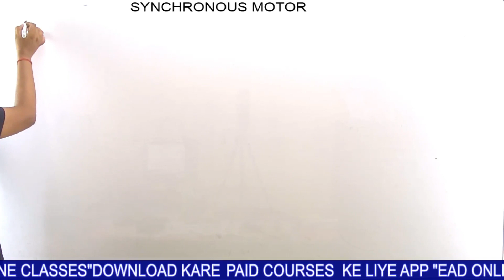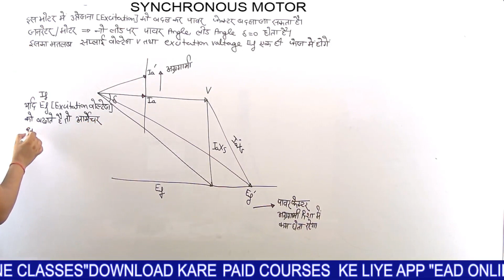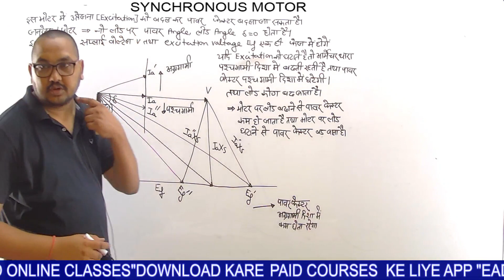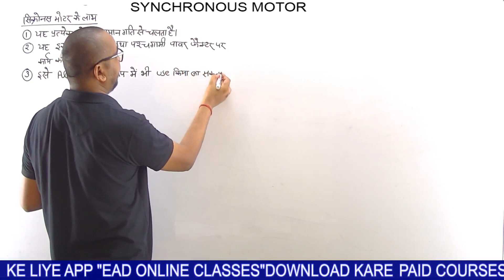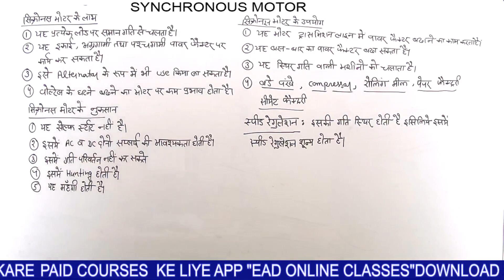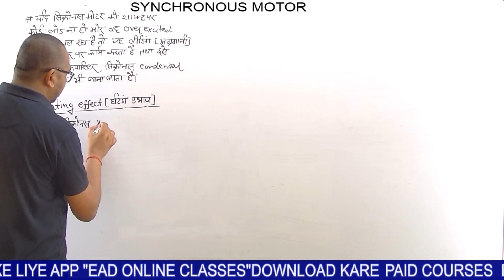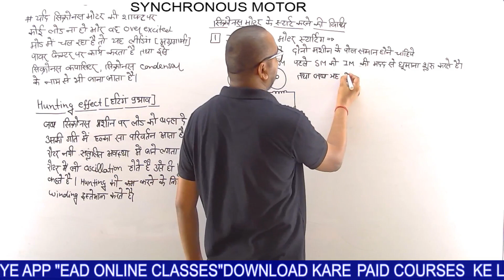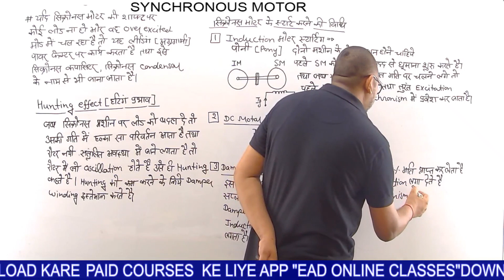LECTURE 147 SYNCHRONOUS MOTOR ( part02) BY RAMAN SIR